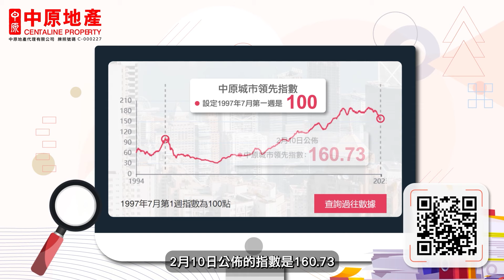【中原城市領先指數📈知多啲】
【中原城市領先指數📈知多啲】成日睇地產新聞都會見到CCL📈，但其實CCL係點反映樓價嘅走勢呢？咁就睇下小睦介紹一下啦！